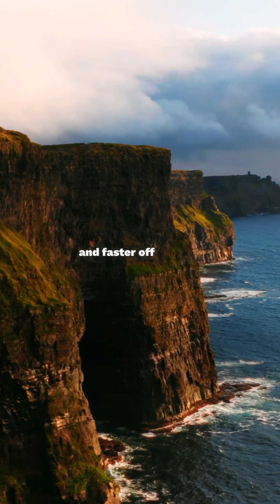Why Space and Orbit Aren’t the Same | New Space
Getting to space is about height. Staying there is about speed.